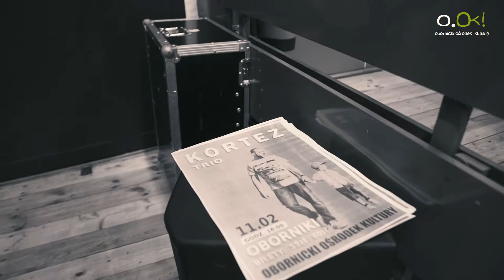HALO ? ... TU KORTEZ (OBORNIKI RECITAL W OOK 11.02.2018)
Kortez - po raz drugi w Obornickiośrodekkultury "Oborniki